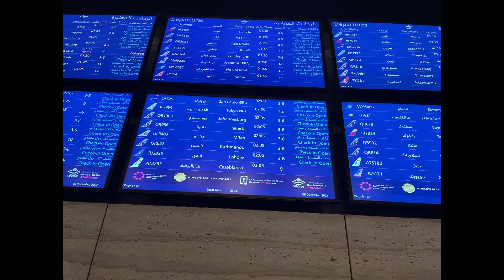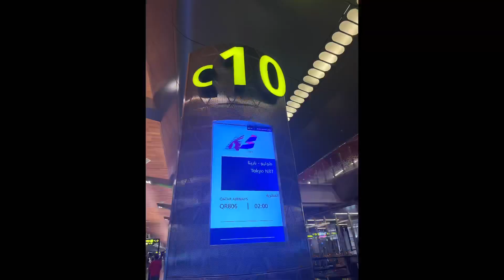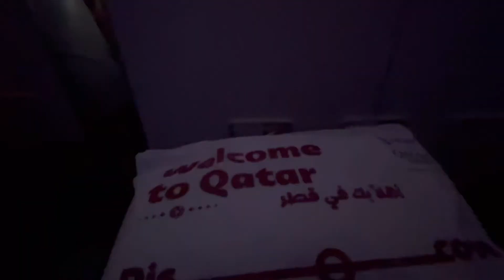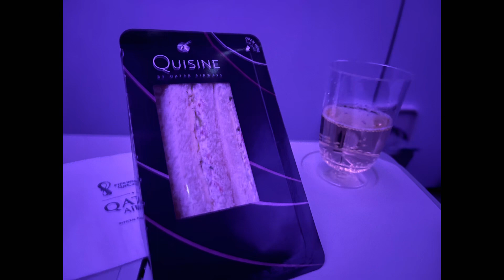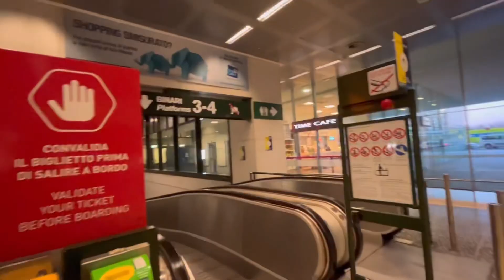2022.12🇶🇦Qatarカタール航空で行くサッカーワールドカップ観戦後⚽️ドーハ DOH ハマド国際空港からイタリア🇮🇹ミラノマルペンサ空港MXP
2022.12🇶🇦Qatarカタール航空で行くサッカーワールドカップ観戦後⚽️ドーハ　DOH ハマド国際空港からイタリア🇮🇹ミラノマルペンサ空港MXP

日本代表観戦してホテル戻り
ドーハからミラノへの予約に日時変更を検討
次の日ホテルをレイチェックアウトして
夜までホテルカフェで過ごし
空港で直接変更できてミラノに無事向かう事ができました🇮🇹

でも機材が小さくちょっと残念でした。。